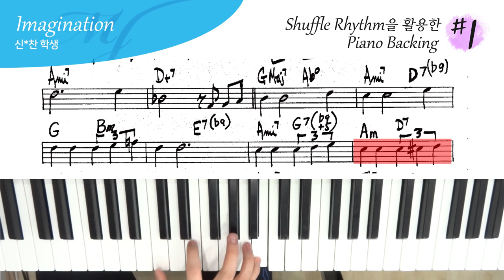셔플 리듬 스타일 피아노 (Shuffle Rhytm Style Piano) - Imagination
연주 : 신*찬 학생

4층 : MJ 재즈피아노 센터 (MJ Jazz Piano Academy)
3층 : MJ 실용음악학원 (MJ Music)